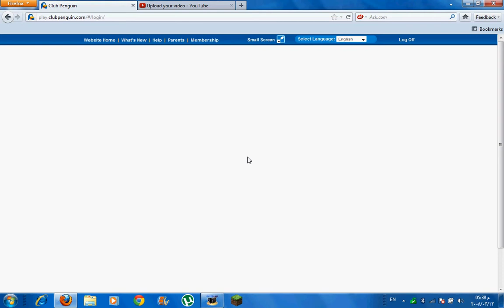playing the train in mine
look at the check